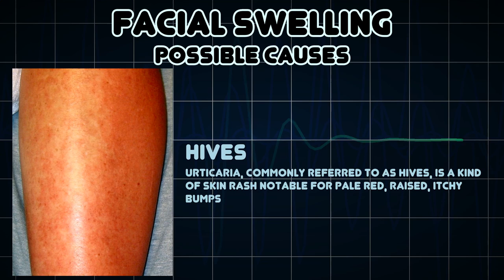Facial swelling (Medical Symptom)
Possible causes of Facial swelling (Medical Symptom)

Facial swelling is swelling affecting the face